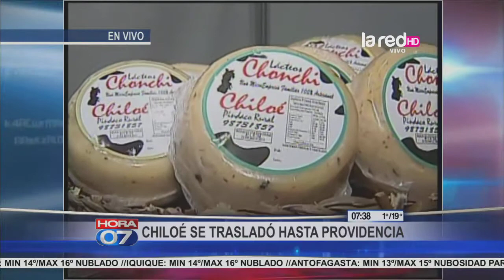Se realiza la expo Chiloé